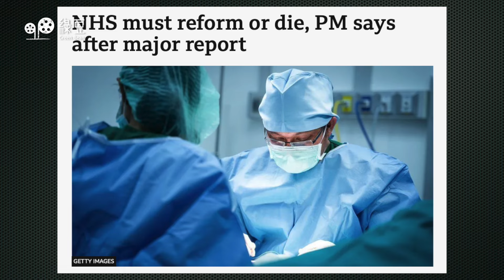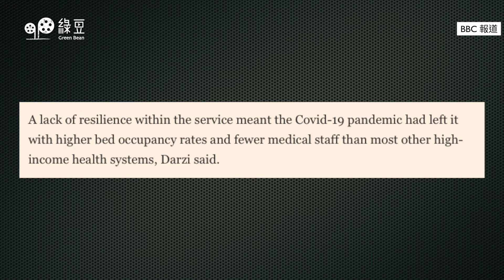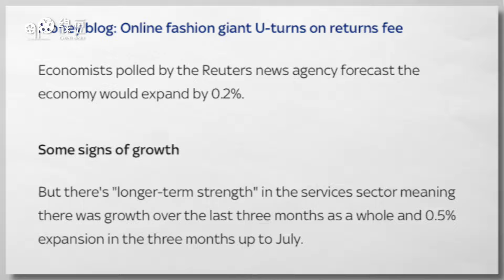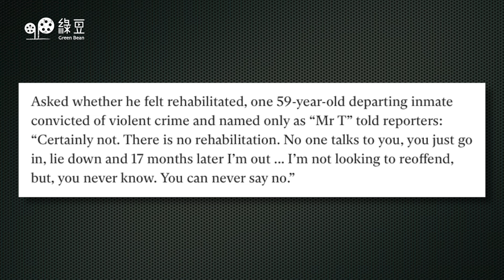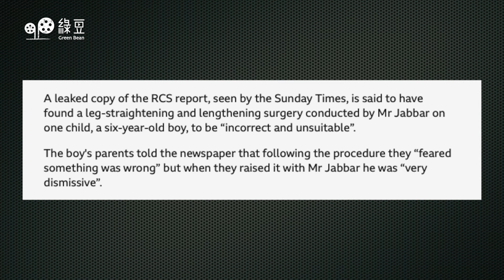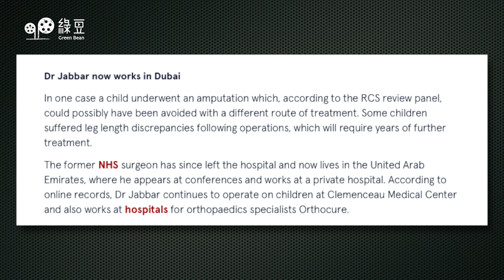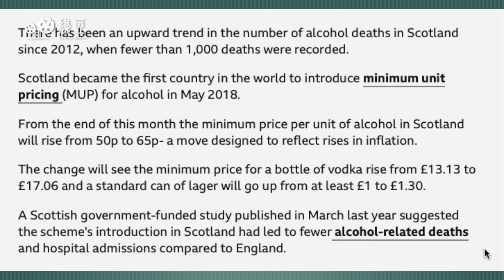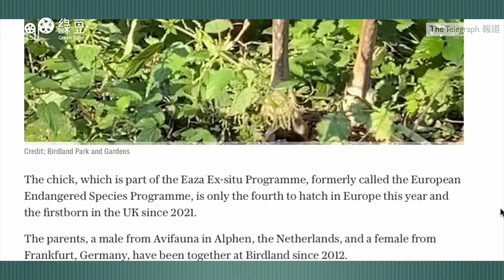【英國新聞 EP23】NHS處危急狀態施紀賢推10年計劃｜凱特發放溫馨片段宣布完成化療｜「全球最致命雀鳥」科茲窩出世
英國這邊事 EP23｜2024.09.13｜本周新聞重點：

📰 NHS處危急狀態施紀賢推10年計劃
📰 英國經濟連續兩月無增長
📰 提早釋放1700名囚犯政府或租酒店安置
📰 凱特發放溫馨片段宣布完成化療
📰 NHS前骨科顧問涉釀多宗後遺症
📰 蘇格蘭酗酒死亡15年新高
📰 英國殘奧獎牌數字列榜眼
📰 天氣惡劣倫敦多班航班延誤
📰 「全球最致命雀鳥」科茲窩出世